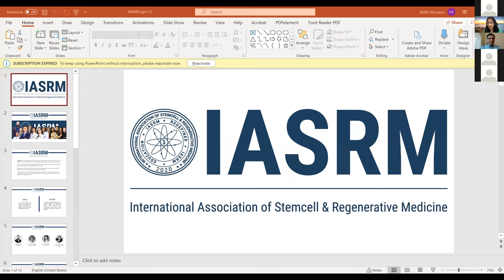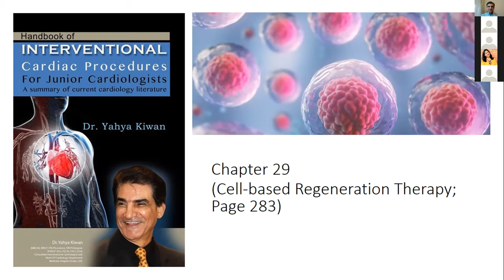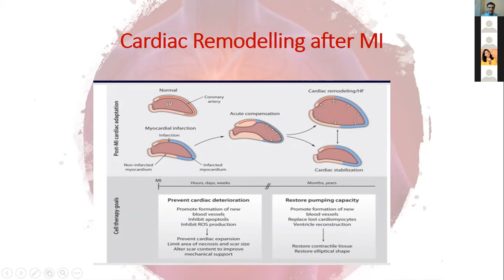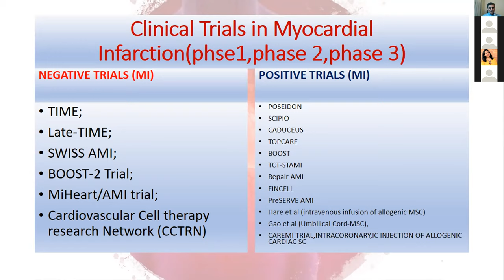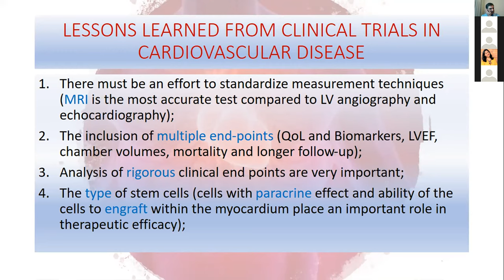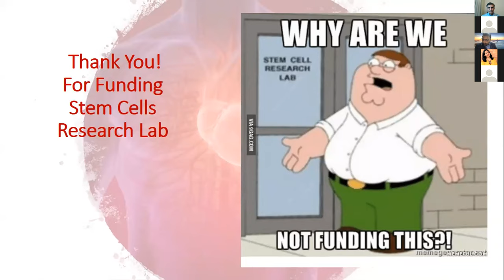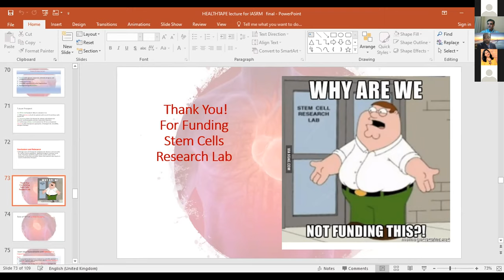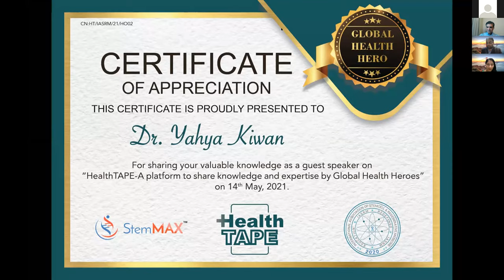HealthTAPE- Session II with Dr. Yahya Kiwan on Regenerative Med and Cell Therapies in Cardiology.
HealthTAPE- Session II with Dr. Yahya Kiwan, UAE
He talks about the Regenerative medicine and cell therapies in modern Cardiology and shares his skills and knowledge he learned with experience and years of practise.
We Thank him so much for taking out time and speaking on HealthTAPE by IASRM (International Association of Stemcell and Regenerative Medicine).
He is a true "GLOBAL HEALTH HERO".